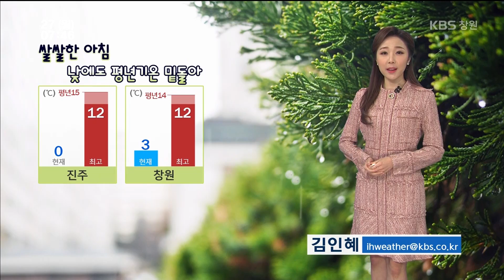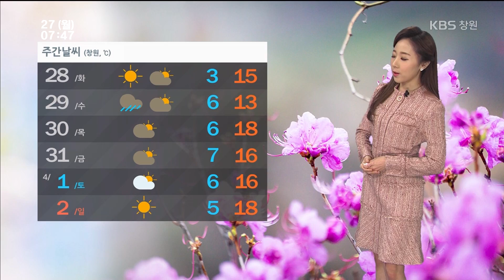[경남의 날씨] 2017.3.27.(월) 기상 정보